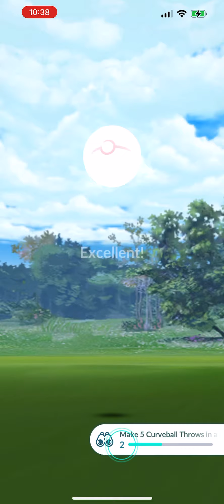Tapu Bulu Raid